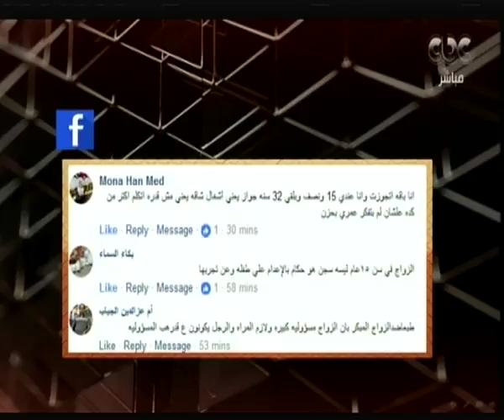هنا العاصمة | حوار خاص حول كيفية القضاء على ظاهرة زواج القاصرات | الجزء 3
حلقة هنا العاصمة - حوار خاص حول كيفية القضاء على ظاهرة زواج القاصرات

ضيوف الفقرة
امل سليمان  | اول ماذونة شرعية في مصر
الاعلاميه بثينة كامل
مارجريت عازر | عضو مجلس الشعب المصري
دكتوره مايسه شوقي | المشرف العام على المجلس القومي للأمومة والطفولة